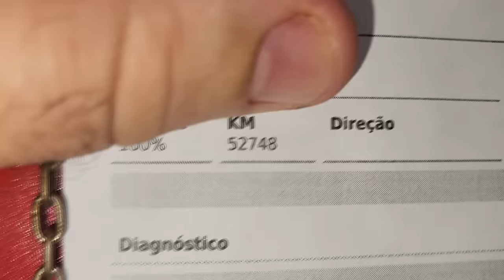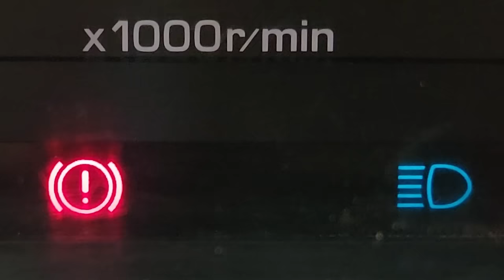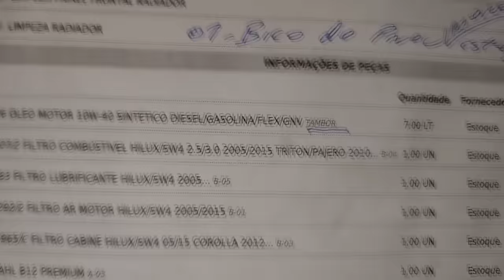EP. 1172 // Hilux Flex 4x2 é BOA? O que fazer APÓS COMPRAR UMA CAMIONETE? Consumo de Gasolina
"embreagem s10"
"melhor mecânica"
"mecânica chevrolet"
"melhor marca óleo s10 5w30"
"como balancear"
"review s10"
"sw4 s10"
"militec funciona"
"serviços toyota"
"oficina toyota"
"o que é hilux garbosa"
"mecânica toyota"
"manutenção toyota"
"restauração hilux"
"hilux antiga"
"diesel 4x4"
"como montar motor diesel"
"diesel 4x4"
"embreagem s10"
"melhor mecânica"